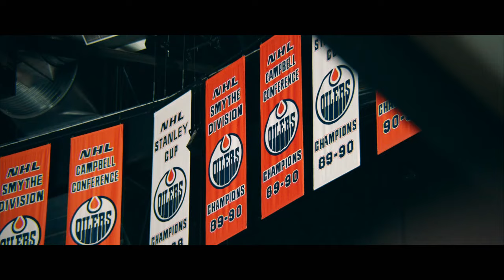June 21, 2024 (Florida Panthers vs. Edmonton Oilers - Game 6) - HNiC - Opening Montage